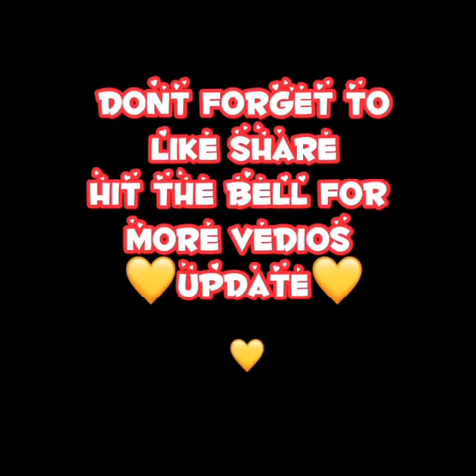Ayuda Para sa pamangkin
Ayuda sa mga pamangkin kc nsunog tlga lhat Ng damit nila at salamat sa mga ngbigay tulong Yt friends.By Alma mana mix yt